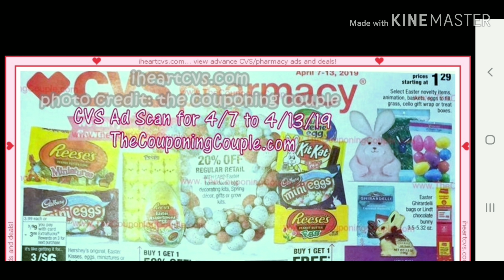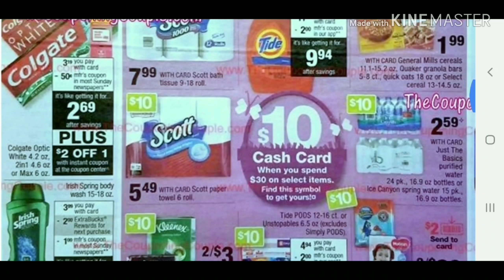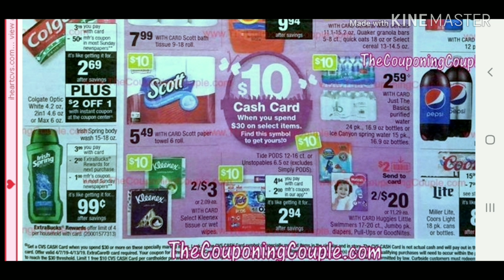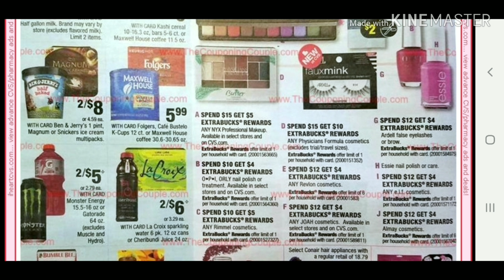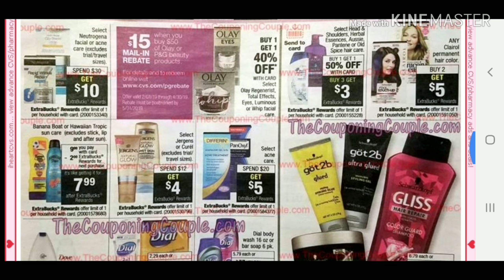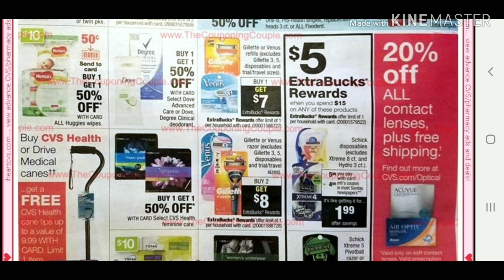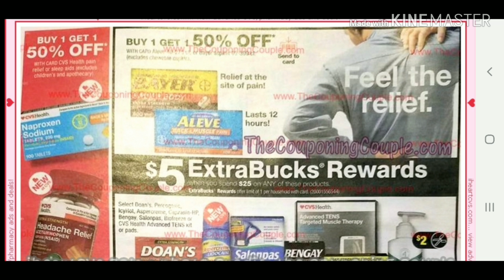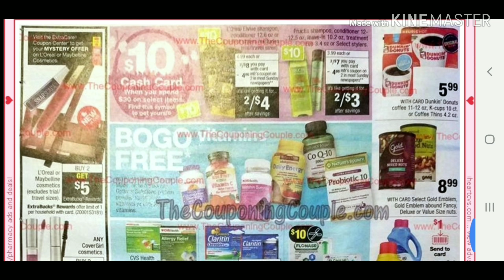Circular CVS Abril 7-13 y sorteo 💕gracias💕